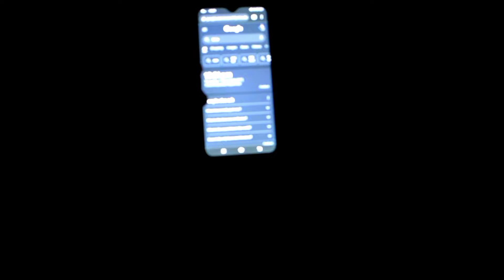रात के 2 बजे पहुंच गए श्मशान घाट में | Shamsaan Ghat challenge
रात के 2 बजे पहुंच गए श्मशान घाट में | Shamsaan Ghat challenge | ‎@RkR History  ‎@MY RISK TEAM

खूनी डायन का विकराल रूप सामने आया || ‎@RkR History  ‎@OM VLOGS  ‎@MY RISK TEAM

चुड़ैल का इंतकाम | @A2Z DESI VLOGERS Haunted Horor Bhoot Chudel @RkR History #@OM VLOGS

पुष्पा की आत्मा का बच्चों पर प्रभाव | @A2Z DESI VLOGERS

चंपा की आत्मा आज भी यहां निवास करती है | aatma #‎@A2Z DESI VLOGERS
rkr history

डरावनी बावड़ी मे रात 12 बजे हमने 1hour बि...

चंपा की आत्मा आज भी यहां है | ‎@A2Z DESI VLOGERS

aghori status full screen|| aghori saw...

aatma ka video

bhutiya jungle

हम गए जंगल के श्मशान घाट में | shamsan ghat challenge

@Acharya Om Prakash Kaushik
@OM VLOGS
@Desi Gamers

Shamsaan Ghat , Shamsaan Ghat in English
Shamsaan Ghat ka Bhoot , Ayodhya ka Shamsaan Ghat , Shamsaan Ghat ki shayari
बनारस का शमशान घाट , सपनो में शमशान घाट , Shamsaan Ghat movie Shamsaan Ghat photo

श्मशान घाट की राख से क्या होता है
श्मशान काली फोटो
शमशान का अर्थ
श्मशान घाट स्टेटस
श्मशान घाट में रात को क्या होता है
श्मशान घाट के टोटके
शमशान पूजा
महिलाएं श्मशान घाट में क्यों नहीं जाती